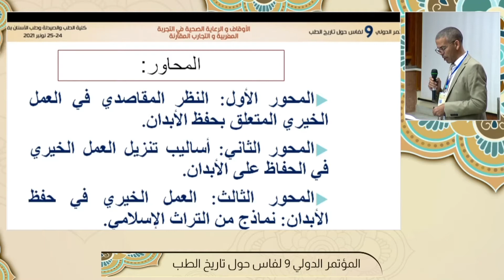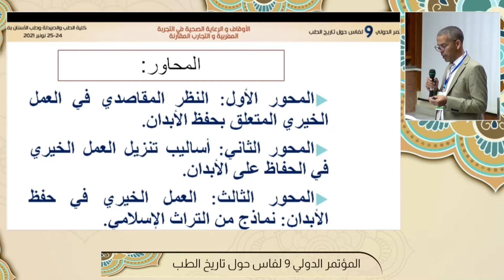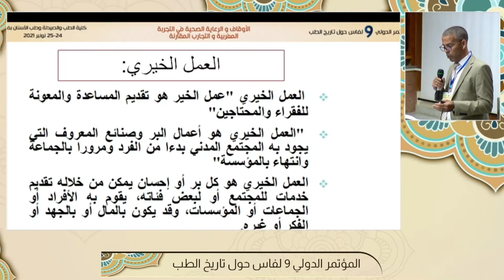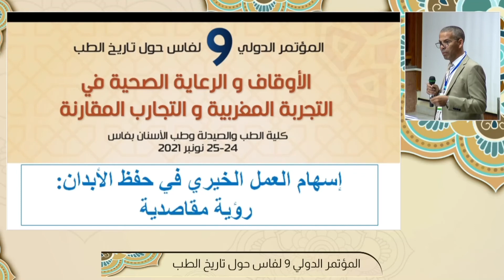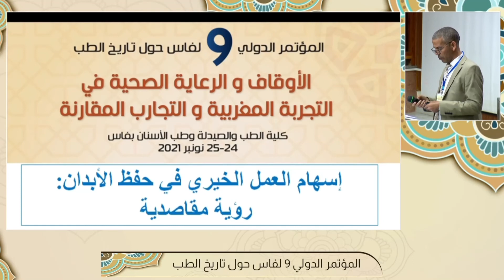إسهام العمل الخيري في حفظ الأبدان رؤية مقاصدية: د. عبد الغني اليحياوي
المؤتمر الدولي التاسع لفاس حول تاريخ الطب

 في موضوع: "الأوقاف الصحية بالتجربة المغربية والتجارب المقارنة "
24 -25 نوبنر2021.

بكلية الطب والصيدلة وطب الأسنان بفاس

المملكة المغربية